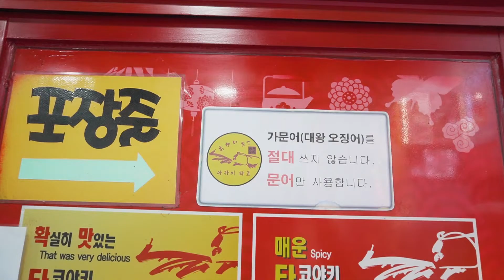현란한 손놀림!! 매일 완판하는 줄서서 먹는 타코야끼! Takoyaki - amazing skill -colorful hand movements- Korean Street Food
설정에서 자막을 켜주세요

현란한 손놀림!! 매일 완판하는 줄서서 먹는 타코야끼!
추운날씨 호호~ 불며 한입하면 꿀맛!
Takoyaki - Korean Street Food

 🔎Information

💰price
타코야끼 (Takoyaki) 8EA KRW 5000(USD 4.1)

🌏Google Map
광주광역시 동구 황금동 중앙로160번길 12-1 (광주시내)

✉️무료촬영요청 및 문의 e-mail

맛있는 음식을 여러분들께 소개해드리기 위해 열심히 하겠습니다.👍
광고 X !!
We will work hard to show you delicious food.   👍
Advert   X  !!